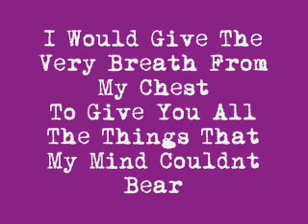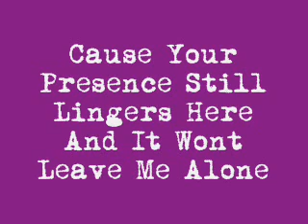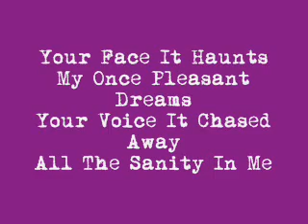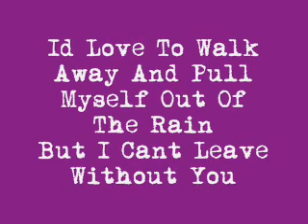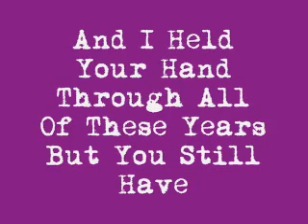Evanescence - My Immortal - Demo - Lyrics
by tonialee the dark angel
Amy Lee The Dark Queen (Evanescence Fan Greece )